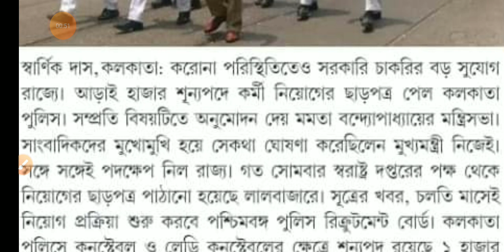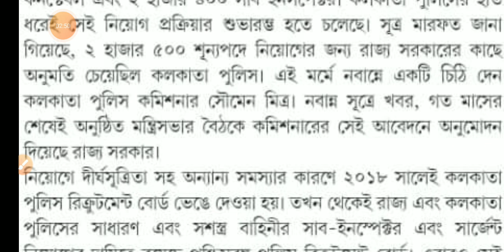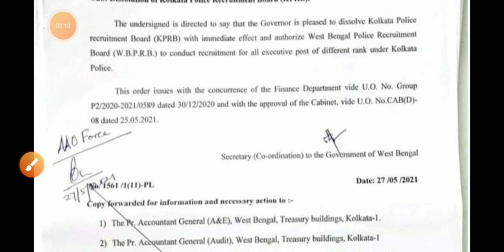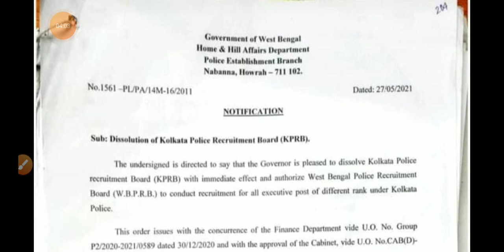কলকাতা পুলিশে এই মাসেই নিয়োগ | বিজ্ঞপ্তি জারি | কনস্টেবল,সার্জেন্ট বিভিন্ন পদ | KP 2021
পশ্চিমবঙ্গ ও কলকাতা পুলিশ কনস্টেবল ২০২০ প্রিলিমিনারী + মেইন এর সম্পূর্ণ ই - বুক পিডিএফ লিংক